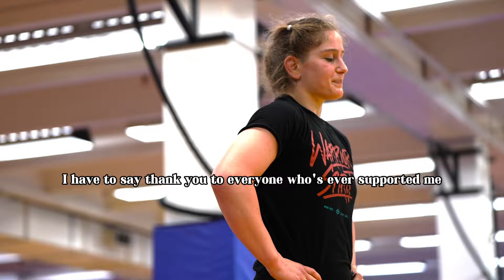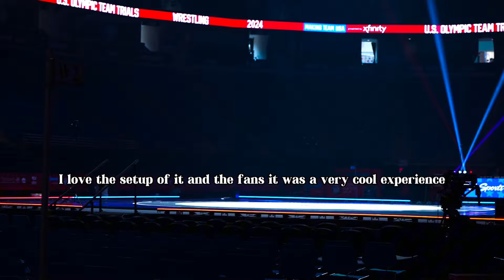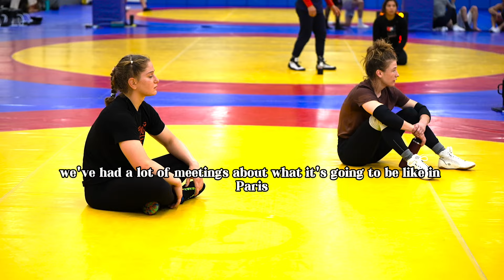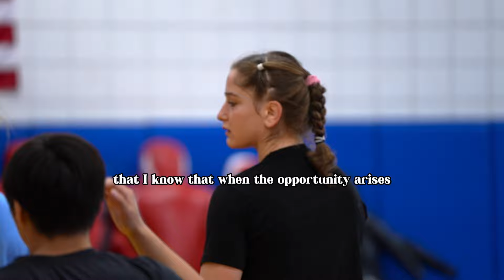USA Wrestling Olympic Dream Series 🤼‍♀️❤️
Here’s a little more about me!! 🥹